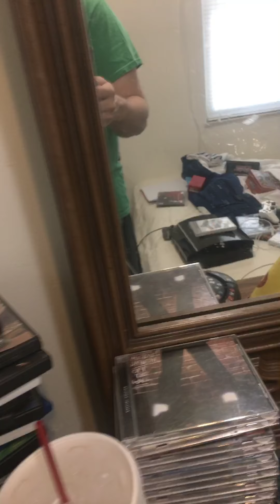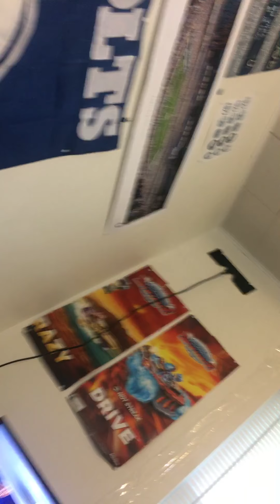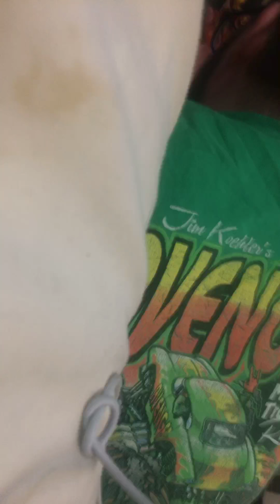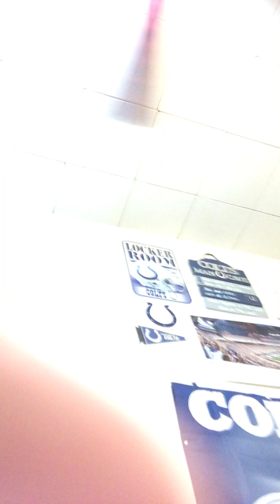JJ dash vs Hot Apple Jack MattOn Skylanders Giants part one